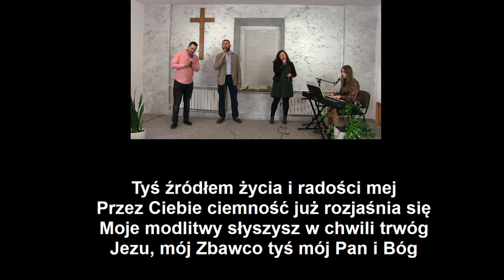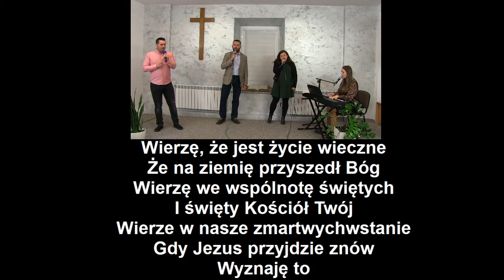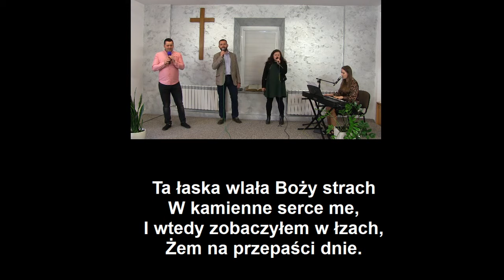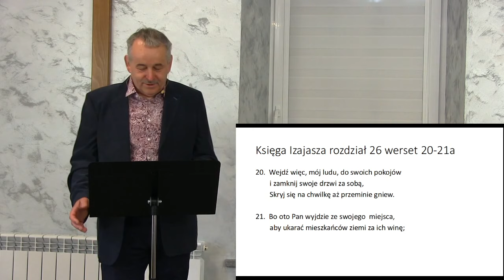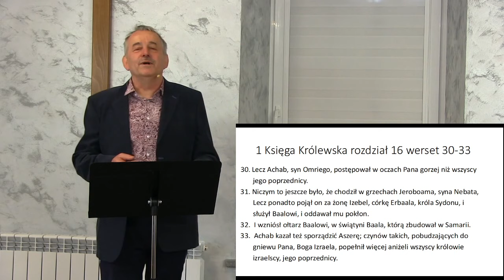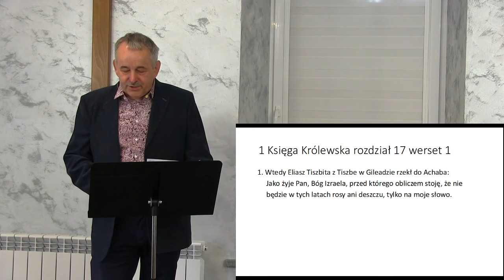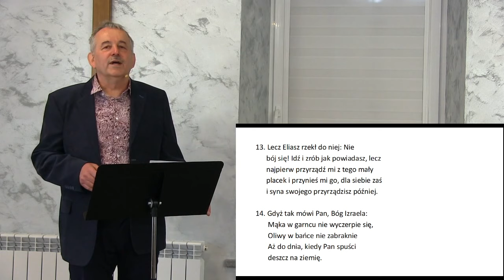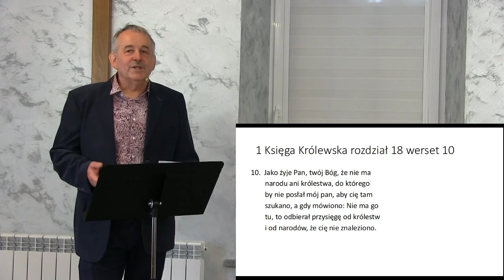2020.05.03 (niedz.) Karol Fryda - Doskonały plan Boży